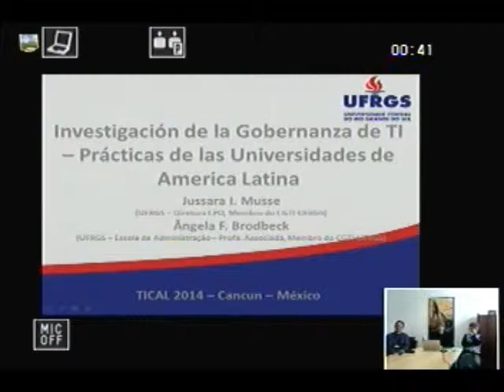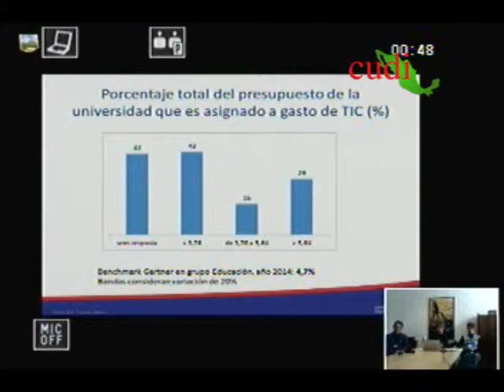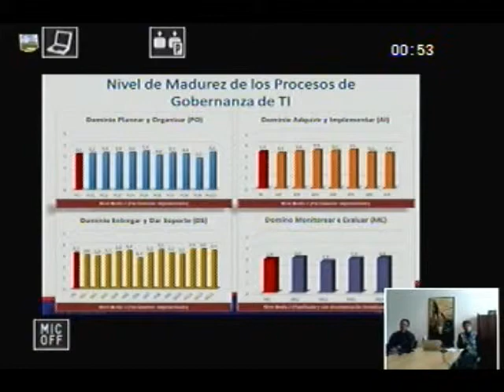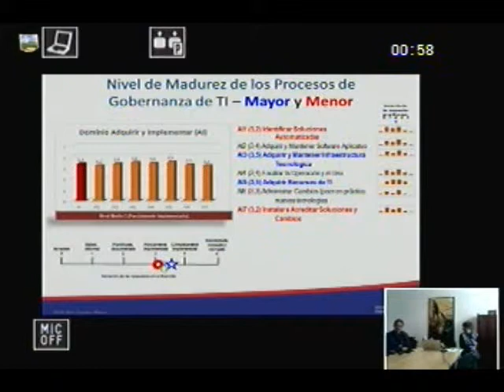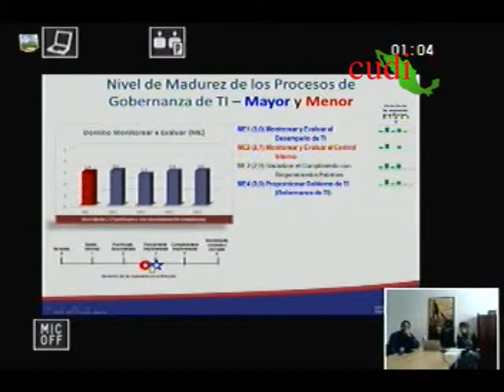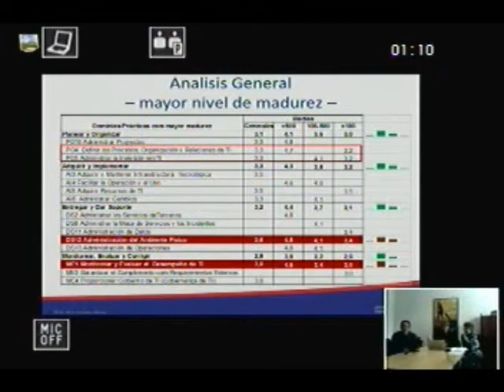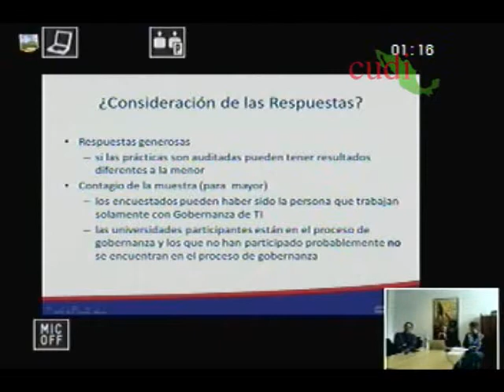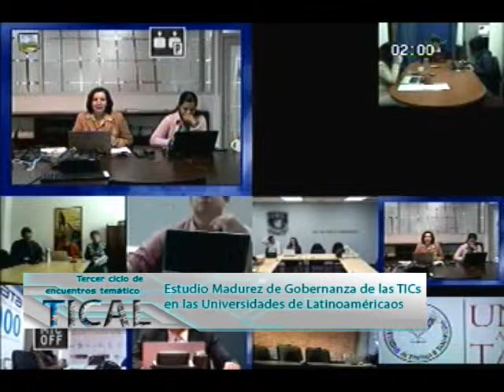Estudio Madurez de Gobernanza de las TICs en las Universidades de Latinoamérica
28 de agosto de 2014
RedCLARA y las Redes Nacionales de Investigación y Educación (RNIE) de América Latina, ejecutaron un estudio a objeto de realizar un levantamiento de información simplificado (a través de un instrumento validado - COBIT 4.1) con el fin de que sirva como guía para la aplicación de prácticas de buen gobierno de las tecnologías y aporte una evaluación comparativa a los Directores de Tecnología de las universidades socias de las mencionadas RNIE.

Este primer estudio permitió revelar la situación actual de las universidades de latinoamericanas, en lo relativo al nivel de madurez de Gobernanza de las TICs, reconociendo los temas pendientes e identificando acciones de fortalecimiento para avanzar en la incorporación de este tipo de estrategias en ellas.